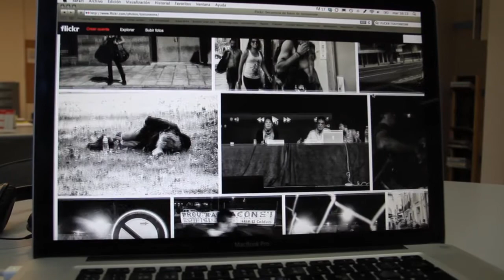JOSE TOSTONEONE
El fotògraf calderí ens explica què el va captivar de la fotografia i de Caldes en un dels seus espais preferits per fotografiar.

Producció del vídeo a càrrec d'Helena Pielias.